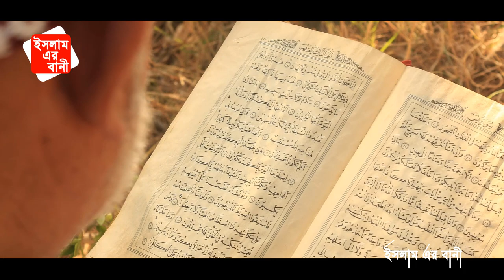বিশ্ব নবী (সাঃ),হজরত আবুবকর রাঃ,হজরত ওমর রাঃ জামানায় কোরআন কেমঅম ছিল ? মাওলানা ক্বারী শরিফুল ইসলাম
বিশ্ব নবী (সাঃ),হজরত আলী রাঃ,হজরত আবুবকর রাঃ জামানায় কোরআন কেমন ছিলেন ? মাওলানা ক্বারী শরিফুল ইসলাম

আমাদের চ্যানেল এ ওয়াজ ও গজল দিতে চাইলে এই নম্বর এ যোগাযোগ করুন ।

সবার কাছে অনুরোধ রইলো কথা গুলি মনোযোগ ও গুরুত্বের সাথে শুনুন ।
দয়া করে ইসলামের প্রচারের জন্য এই ওয়াজটি লাইক দিয়ে শেয়ার করুন ও মন্তব্য করুন |

(বি:দ্র:) দয়া করে আমাদের ভিডিও পুনরায় আপলোড করবেন না | পুনরায় আপলোড না করে শেয়ার করুন দ্বীনি কাজে শরিক হন |

প্রয়োজনা ও পরিবেশনায় : ইসলাম এর বাণী |

আলোচনাটি দয়া করে লাইক দিয়ে শেয়ার করুন ।

আমাদের চ্যানেলের কিছু গুরুত্ব পূণ ভিডিও.